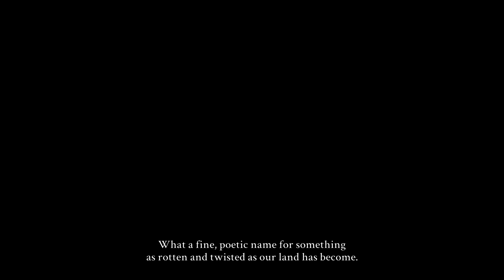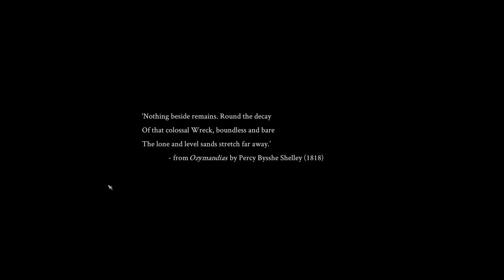Vagrus - The Riven Realms EP1 - A Journey South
Embark on a perilous journey across a realm forsaken by the gods and devastated by an arcane cataclysm. Accompanied by a hardy crew, you must trade, fight, and explore your way to success as the leader of a traveling company in Vagrus, an award-winning turn-based post-apocalyptic fantasy RPG.